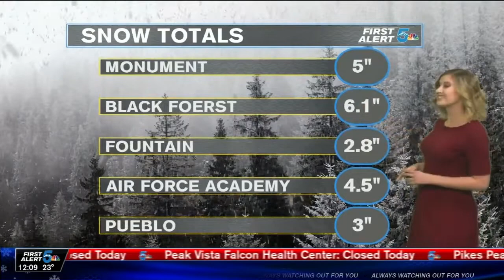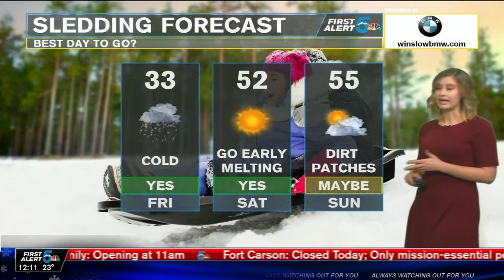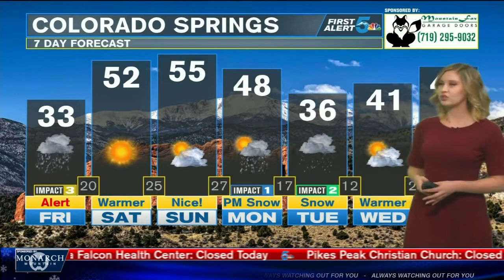Snowy on Friday with a sunny and mild weekend ahead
Winter weather advisory in effect until 11 am for Teller, El Paso, Pueblo, eastern Fremont, and Huerfano counties. Roads are very hazardous with snow covering a layer of ice. Snow tapers off this morning leaving a cold afternoon.